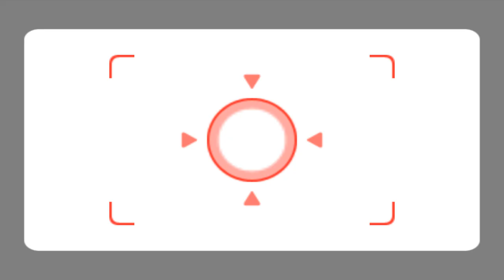Wii Party Minigames - Sonic Vs Eddy Vs Victor Vs Pablo (Hardest Difficulty)